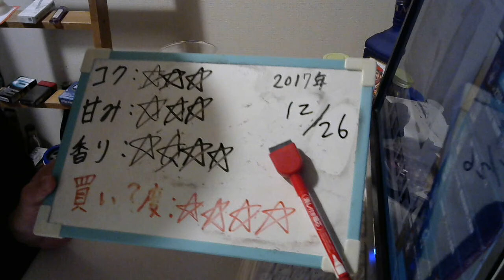酒好きな元新潟人の飲酒動画 part1436 麦とホップ 彩のモルトセッション【第三のビール】